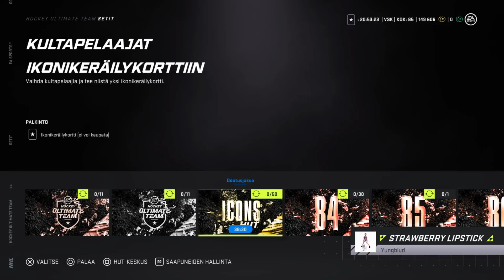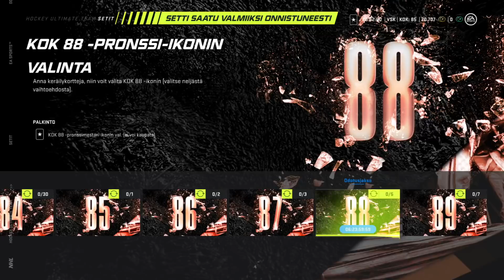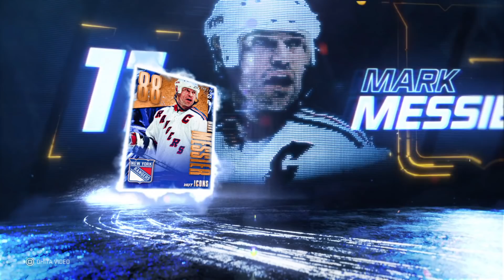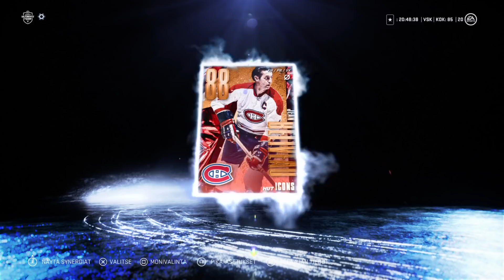NHL 21 AUTETAAN NHL TUBETTAJIA! "88 Iconi setti"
Käykää tilaamassa näiden herrasmiesten kanavat! :) mukavaa alkavaa viikkoa kaikille!